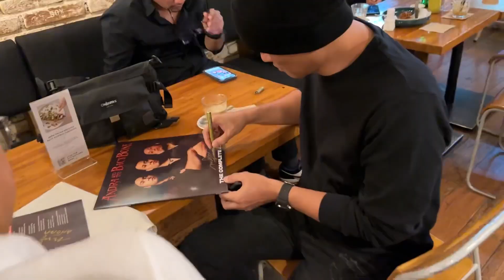AATB LIVE AT VIN PLUS ARCADIA SENAYAN